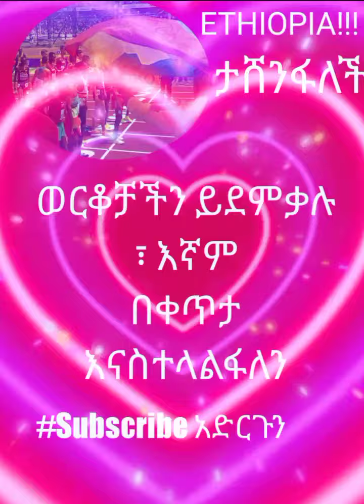World Athletics championship Ethiopia 2022 የኢትዮጵያ አትሌቲክስ ብሔራዊ ቡድን ዛሬም በአንፀባራቂ ድሉ ለመቀጠል አልሟል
fansport_ethiopia yotubesport worldchampionship ውድድሩን በቀጥታ ለመከታተል ሰብስክራይብ በማድረግ ቤተሰብ ይሁኑ
ድል ለብሔራዊ ቡድናችን
የኢትዮጵያ አትሌቲክስ ብሔራዊ ቡድን ዛሬም በአንፀባራቂ ድሉ ለመቀጠል አልሟል